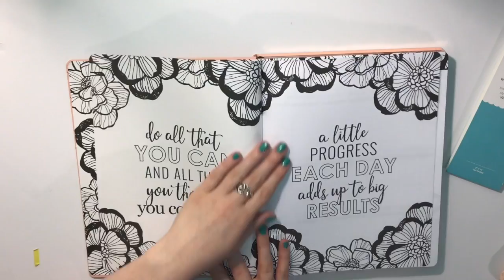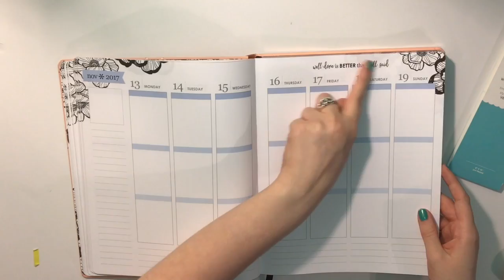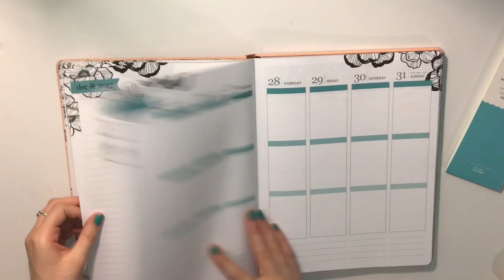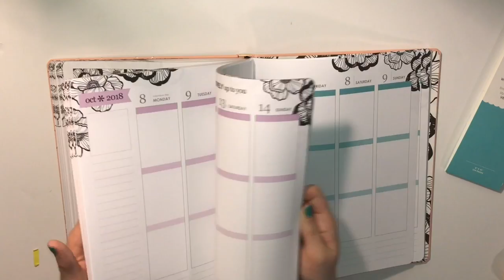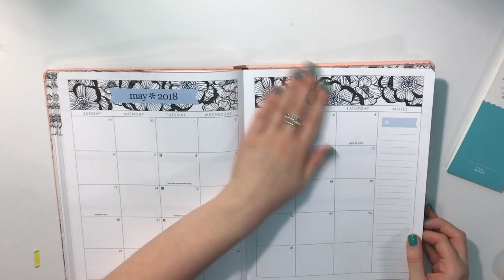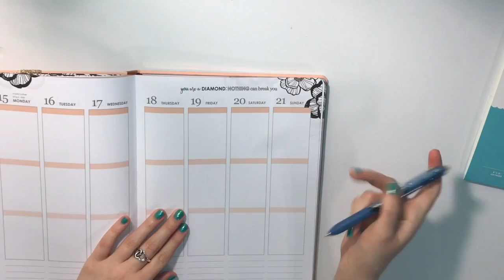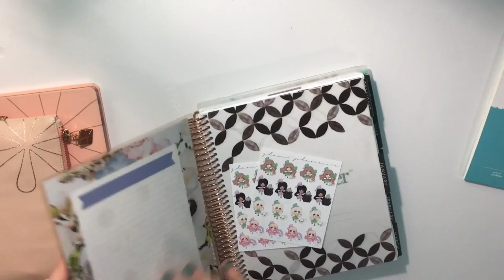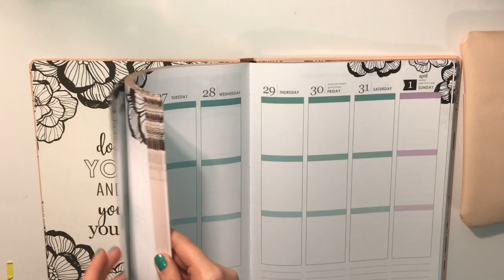Erin Condren Launch Day Haul! Ft. Large Hardbound Planner!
Products Mentioned from Erin Condren:

Large Vertical Hardbound Life Planner in Cherry blossom
Planney Pack in Cherry Blossom
Hardbound Notebook in Salmon
Duel Tip Markers in Pastels
Sticky Storage Pockets in Painted Petals
Monthly Adhesive Tabs

Free Items:
Hardbound Notebook in Turquoise
Sticker Sheet

Nail polish: Essie Viva Antigua

Planner I use: Erin Condren Vertical Neutral Life Planner